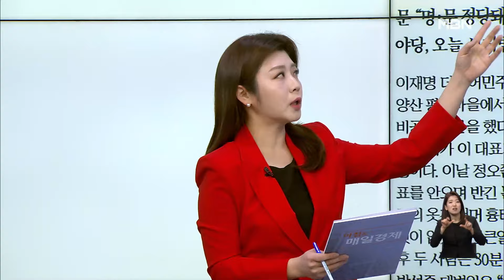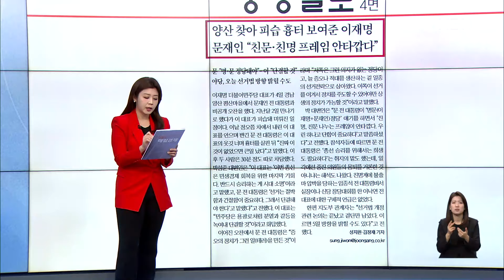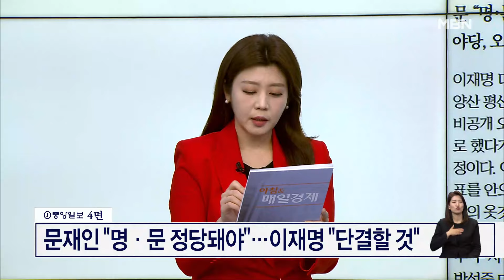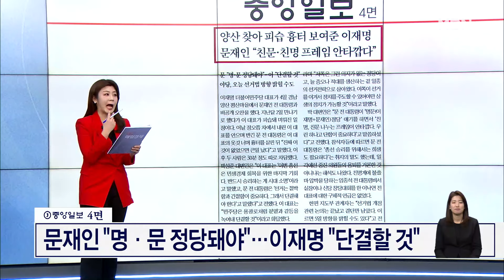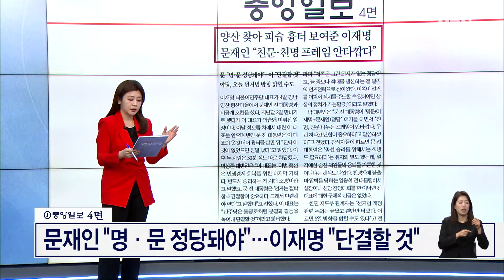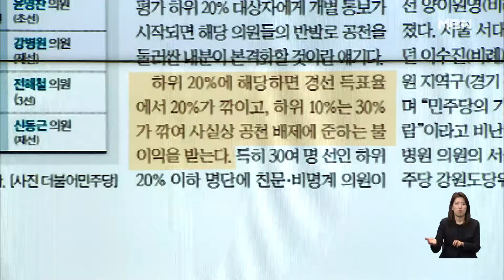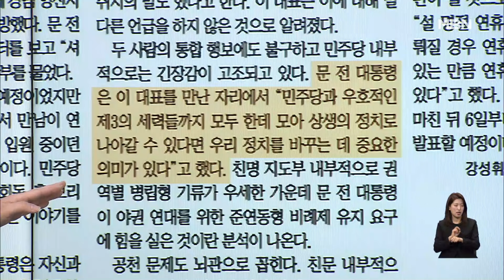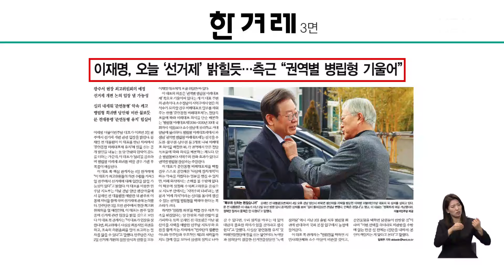양산 찾아 피습 흉터 보여준 이재명 [아침&매일경제]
(매경) 양산 찾아 피습 흉터 보여준 이재명 (0205)

출연자
윤주진 전 국회 선임비서관
조기연 변호사